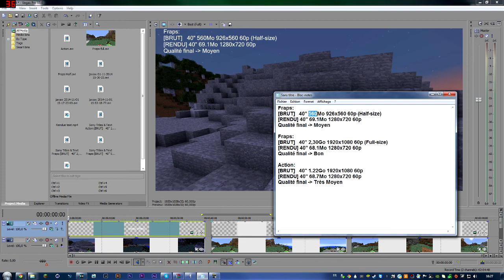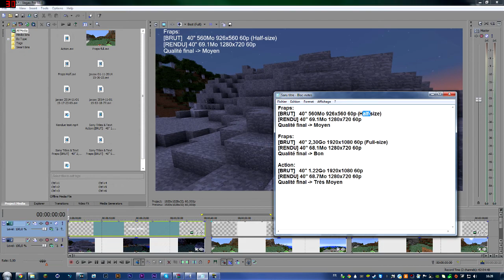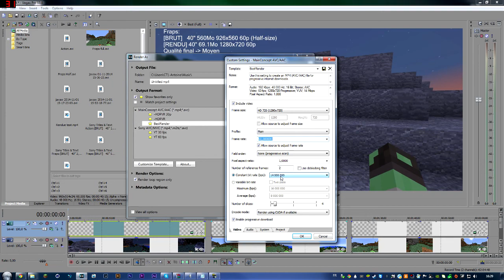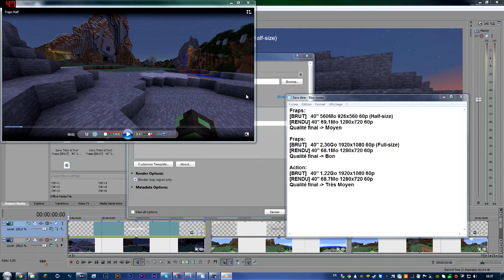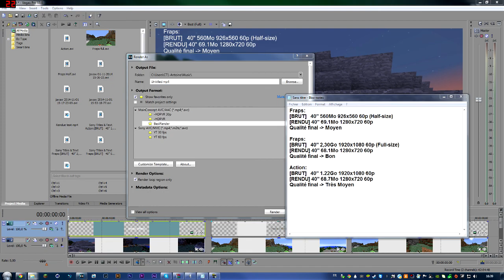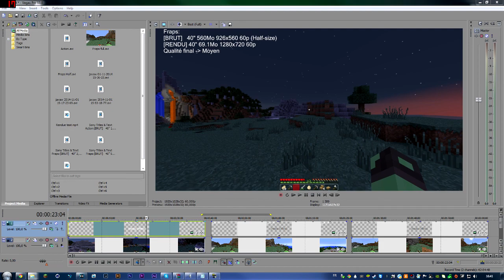Comparatif Qualité Final Fraps vs Action - Vegas 13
▼ Yo les gents ! ▼
Fraps:
[BRUT] 40" 560Mo 926x560 60p (Half-size)
[RENDU] 40" 69.1Mo 1280x720 60p
Qualité final -- Moyen

Fraps:
-BRUT-   40" 2,30Go 1920x1080 60p (Full-size)
-RENDU- 40" 68.1Mo 1280x720 60p
Qualité final -- Bon

Action:
-BRUT-   40" 1.22Go 1920x1080 60p
-RENDU- 40" 68.7Mo 1280x720 60p
Qualité final -- Un peut Moyen

N'hésitez pas à liker et a commenté :)